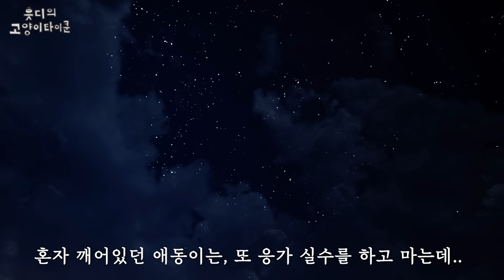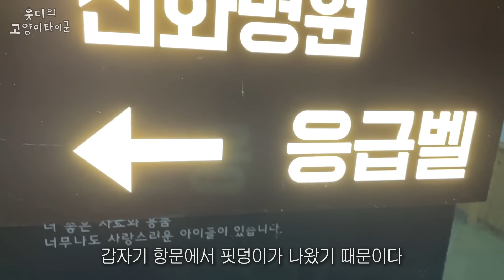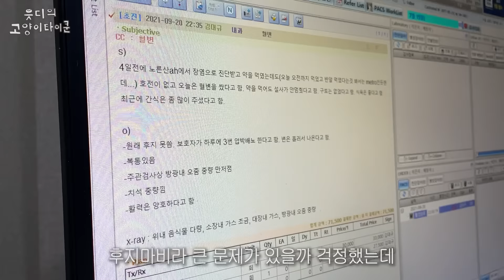cctv보고 오열ㅠㅠ 응가 실수하고 혼자 치우려는 고양이 [후지마비 애동이]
밥먹을 때 보지 마시고..
[애동이의 장염 증상] 참고하세요
- 완전 말캉한 무른변
- 밥은 잘 먹는데 반복되는 설사
- 나중엔 피가 섞여나왔어요

모두모두 건강합쉬다